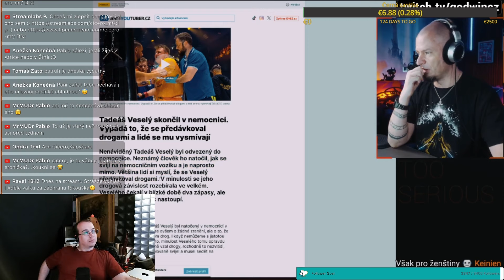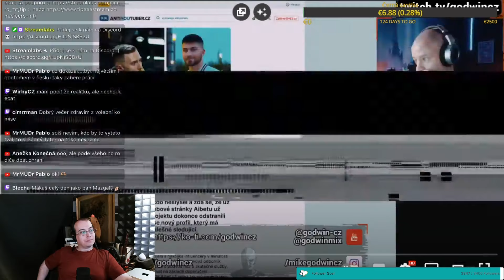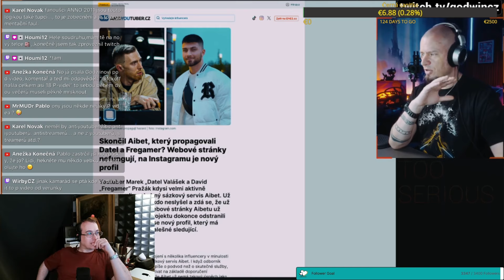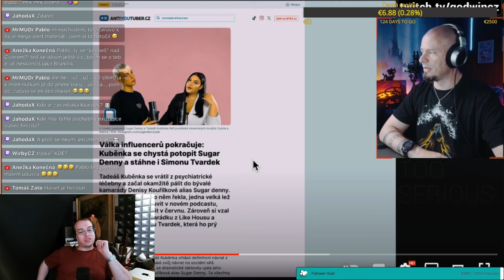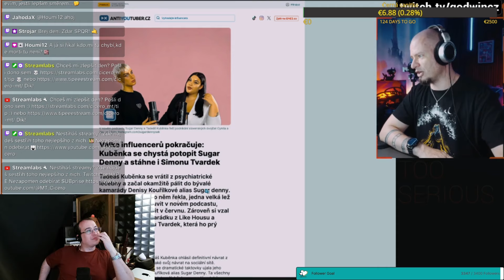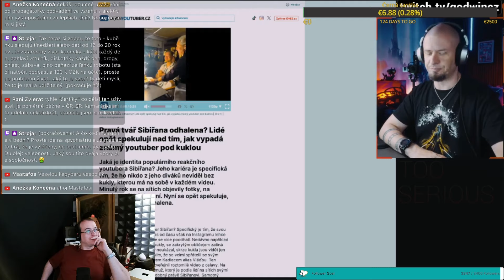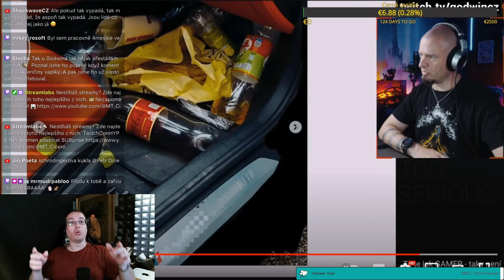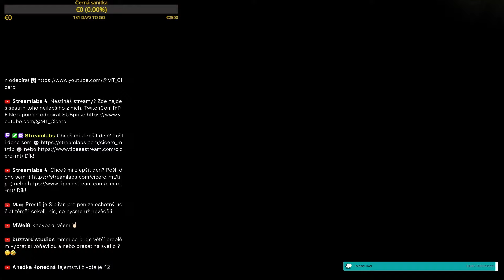Reakční konvolut #02: Godwin NEWS- Sibiřan odhalen, Kuběnka zpět, Veselý našrot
Tohle video definitivně obdrželo žlutý dolar, díky čemuž na jednu stranu nevydělá doslova nic, na druhou stranu vás neotravuje s reklamami, tedy nemělo by. Takže pokud mě chcete podpořit v "manuálním režimu", níže v popisku najdete odkaz na dono platformy, nebo rovnou bankovní kontakt.
Děkuji za veškerou (i nemateriální) podporu!

Případně přímo přes bankovní spojení:
Číslo účtu: 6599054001 Kód banky: 5500
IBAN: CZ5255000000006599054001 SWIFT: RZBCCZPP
Anebo dorazit na stream denně krom úterků a čtvrtků, po sedmé odpoledne, tady na YTB nebo na Twitchi